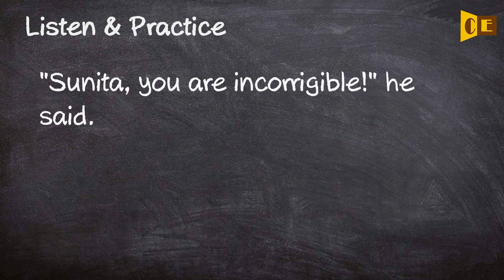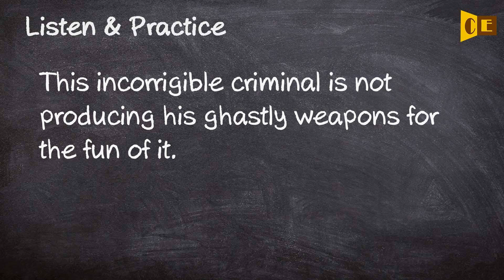Incorrigible Pronunciation, Paraphrase, Listen & Practice